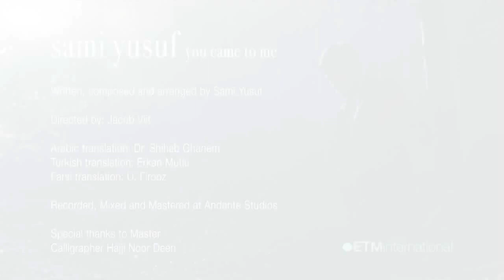Sami Yusuf _ You Came To Me